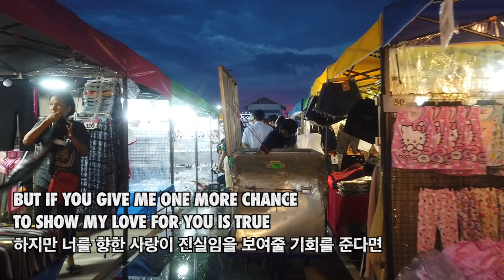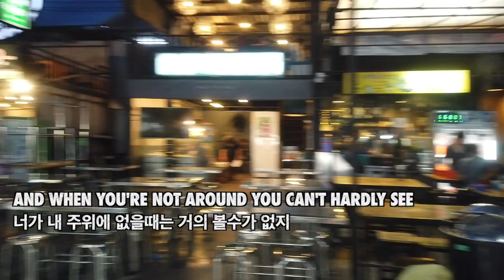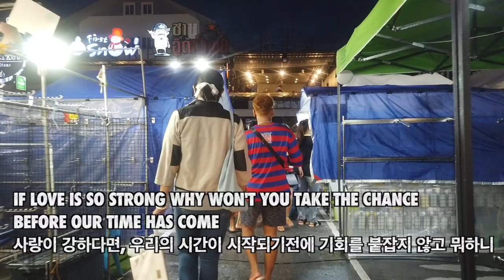걸어서 인디마켓속으로, Indy Market Before Sunset(If life is short) [Minos Studio]